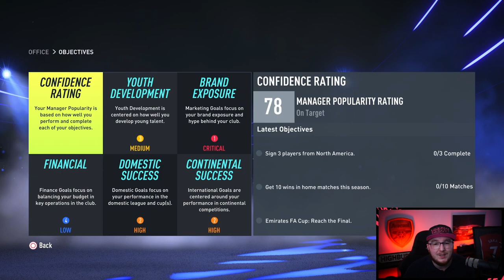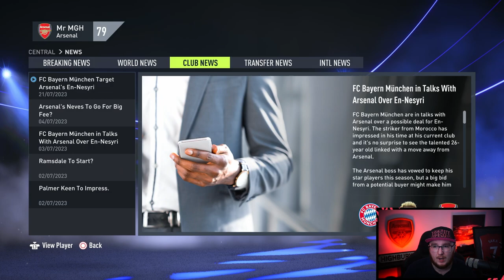SEASON 3 IS MY LAST CHANCE! | FIFA 22 ARSENAL CAREER MODE S3E1